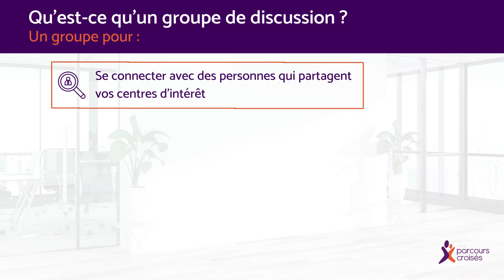Parcours Croisés - Tuto : comment rejoindre un groupe de discussion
Comment rejoindre un groupe de discussion sur Parcours Croisés ? Suivez la vidéo et laissez-vous guider !

Les groupes sont l’idéal pour se connecter avec des personnes qui partagent vos centres d’intérêt. Rejoignez vos pairs pour rester informé sur des sujets d’actualité et participer à des discussions pertinentes. Un groupe permet également d’élargir son réseau et de mieux répondre à vos attentes.